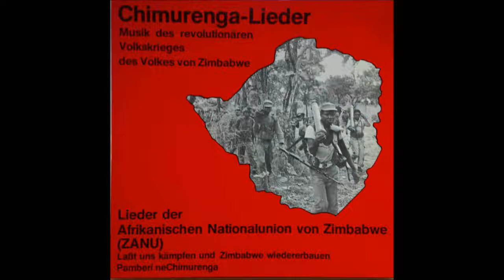Unknown (Zimbabwe) - Gona reChimurenga rapedze bunu